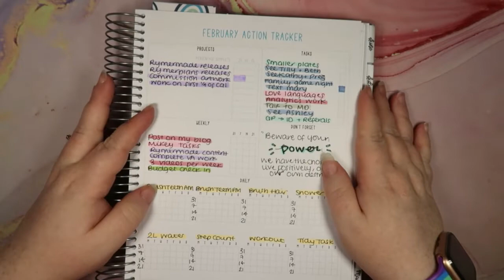Rymerplans - Functional Flexi Planner - January Goals Check In/February Goal Setting - Goals Planner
Do you buy stickers from Etsy? Topcashback generally offers at least 2% cashback on all Etsy sales, which means more sticker money for you! To register at Topcashback and enable you and I to both get some bonus cashback, please use my

I work for Tilly Journals however I am not encouraged (financially or otherwise) to promote the brand. I just think the brand is awesome and that everybody needs a bit of twinkle in their lives.

Shops used:
Tilly Journals
Mildliner

Editing:
Filmora

Audio:
Audacity

Graphics:
Canva

Microphone:
Blue Yeti